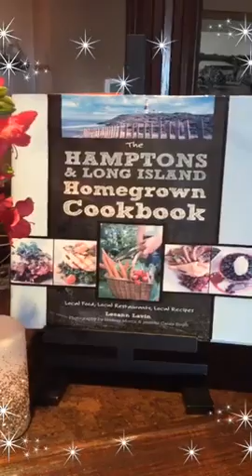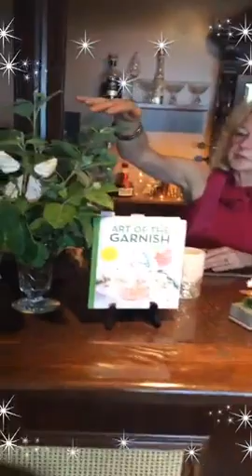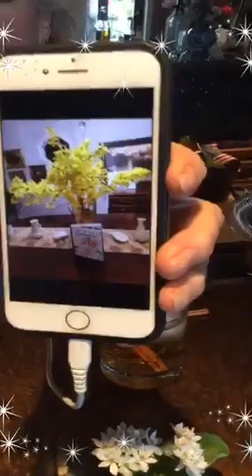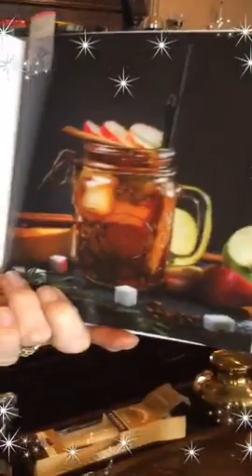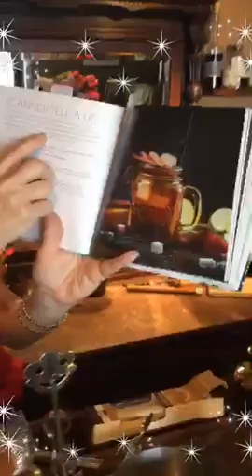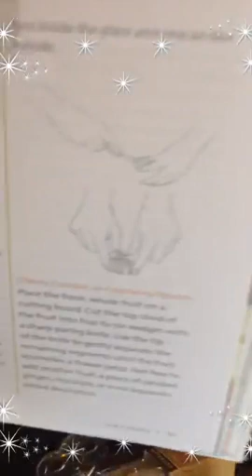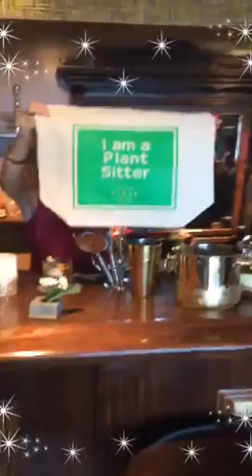Art of the Garnish ~ 8th in a Series Cocktail Party: Garden-to-Glass Apple Blossom & Leave Garnish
Entertaining Art of the Garnish (SIP ~ Sheltering in Place) Cocktail Party featuring the "I Cannot Tell a Lie" drink recipe from my Art of the Garnish book ~ history about Laird's Applejack (& George Washington) & how to create a glamorous, edible, apple garnish!  Cheers.